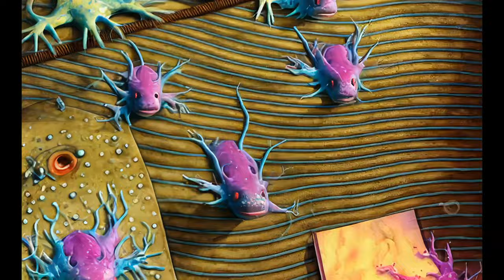Stable Diffusion Animation - Fauna of the Latent Space Part1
Exploring the artificial animal kingdom

 "0": "A  revolting   3D render ,  oil painting ,   crying ,  adorable     yeti  In   Field of wild flowers ,  Artwork by  Naoto Hattori ,  James Jean  intricate and highly detailed, trending on art station,   photorealistic ,  Time loop ,  subsurface scattering raytracing ,  4k, photorealistic, full spectrum of colors",
        "150": "A  award winning   sculpture ,  watercolor ,   serious ,  slimy     Sasquatch  In   world made of skittles ,  Artwork by   Salvador Dali ,   R Crumb  intricate and highly detailed, trending on art station,   4k ,  depth of field ,  Dynamic ,  Soft lighting, photorealistic",
        "300": "A  monstrous  pixar image ,  acrylic painting ,   newborn ,  lazy     Venezuelan Poodle Moth  In  morning light ,  Artwork by  frank franzzeta ,  Pixar  intricate and highly detailed, trending on art station,   bokeh ,  Ray tracing ,  subsurface scattering raytracing ,  Multiverse, photorealistic",
        "450": "A epic   oil painting ,  pixar image ,   mutated ,  furry     japanese spider crab  In   world made of skittles ,  Artwork by   R Crumb ,   Helmut Newton  intricate and highly detailed, trending on art station,   8k ,  Realistic CGI ,  Octane render ,  realistic",
        "600": "A epic   acrylic painting ,  sculpture ,   couture ,  scaly     Cthulhu  In   disco ,  Artwork by  tim burton  ,   Marco Mazzoni  intricate and highly detailed, trending on art station,   Octane render ,  Intricate  ,   intricate and highly detailed ,  Rim lighting, photorealistic",
        "750": "A  remarkable   watercolor painting, concept art, digital illustration,  oil painting ,   albino ,  manic     mexican mole lizard  In   world made of skittles ,  Artwork by  Mark Ryden ,  Studio Ghibli  intricate and highly detailed, trending on art station,   Anthropomorphic ,  Surreal ,  artstation ,   Photorealistic, photorealistic",
        "900": "A epic   pixar image ,  watercolor painting, concept art, digital illustration,   hysterical ,  revolting     Saiga Antelope  In   world made of strawberries  ,  Artwork by  RENÉ MAGRITTE ,  ross draws  intricate and highly detailed, trending on art station,   Futurism ,  Realistic CGI ,  highly detailed ,  abstract illusionism, photorealistic",
        "1050": "A  amazing   acrylic painting ,  sculpture ,   hysterical ,  warrior     chameleon  In  storefront display ,  Artwork by  Maxim Shkret ,  R Crumb  intricate and highly detailed, trending on art station,    intricate and highly detailed ,   Photorealistic ,  Photorealistic ,  Studio light, photorealistic",
        "1200": "A  amazing   digital illustration ,  3D render ,   adorable ,  albino     cyclops  In   heaven ,  Artwork by  ross draws ,  tim burton   intricate and highly detailed, trending on art station,   Multiverse ,  Iridescent ,  hyperrealism, intricate ,  Photorealistic, photorealistic",
        "1400": "A  beautiful   fresco  ,  pixar image ,   warrior ,  ridiculous     hippocampus  In  world made of  cauliflower ,  Artwork by   wes anderson  ,   David Hockney  intricate and highly detailed, trending on art station,   Concept art ,  Atmospheric ,  Multiverse ,  Studio light, photorealistic",
        "1550": "A epic   photograph ,  3D render ,   sexy ,  hysterical     Cthulhu  In   world made of strawberries  ,  Artwork by   jama jurabaev ,   wes anderson   intricate and highly detailed, trending on art station,    intricate and highly detailed ,  abstract illusionism ,  8k ,   Photorealistic, photorealistic",
        "1700": "A epic   acrylic painting ,  3D render ,   hysterical ,  mutant     Cerberus  In   space ship interior ,  Artwork by   Dariusz Zawadzki ,  James Jean  intricate and highly detailed, trending on art station,   Studio light ,  Symmetrical ,  Atompunk ,  Cyberpunk, photorealistic",
        "1850": "A  award winning   matte painting ,  watercolor ,   adorable ,  chubby     angler fish  In   corporate office setting ,  Artwork by   R Crumb ,  Nicoletta Ceccoli  intricate and highly detailed, trending on art station,   redshift render ,  intricate and highly detailed ,  Rim lighting ,  Steampunk, photorealistic",
        "2000": "A epic   fresco  ,  acrylic painting ,   furry ,  hirsute    alien  In   ocean deep ,  Artwork by   Marco Mazzoni ,  Ansel Adams  intricate and highly detailed, trending on art station,   Rim lighting ,  bokeh ,  Dynamic ,   intricate and highly detailed, photorealistic",
        "2150": "A epic   digital illustration ,  watercolor ,   Angelic ,  demonic     Sasquatch  In  morning light ,  Artwork by  Peter Gric  ,  Miki Bencz  intricate and highly detailed, trending on art station,   realistic ,  Intricate  ,   Photorealistic,  Surreal, photorealistic",